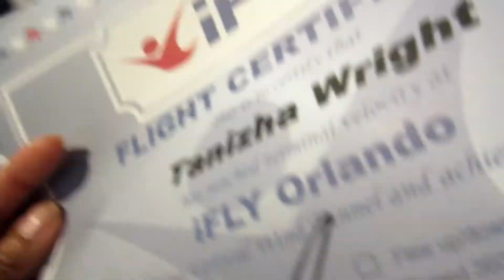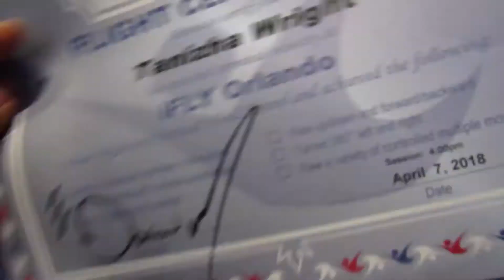WE WENT INDOOR SKYDIVING FOR THE FIRST TIME!!!